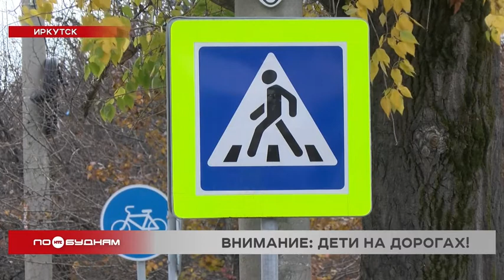Количество ДТП с участием детей выросло в Иркутской области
Часто в эфире мы говорим о дорогах. Ведь вся наша жизнь с ними связана. И, к сожалению, чья-то жизнь может закончиться на магистрали. В Прибайкалье всё чаще стали попадать под колёса машин дети. Число таких происшествий по сравнению с прошлым годом увеличилось почти на 5 процентов. Как эту проблему пытаются решить в регионе, сегодня выясняла Анастасия Смирнова.

Внимательность на дороге – самое главное. Это иркутянка Ольга Невидимова каждый день объясняет своему внуку Славе. Мальчик в этом году пошёл в первый класс. И пока ходит в школу и обратно только со взрослыми.

ВЯЧЕСЛАВ ШИРЯЕВ, школьник:

«На зелёный – это означает можно. Есть ещё жёлтые цвета иногда. На жёлтый цвет надо подготовиться».

ОЛЬГА НЕВИДИМОВА, бабушка Славы:

«Ходим, гуляем, знакомим его с дорогой. Он в общем-то знает, мальчик у нас грамотный, как что переходить. Всё равно опасно одного ещё отпускать. Движение-то в городе далеко не безопасное сейчас».

Небезопасно на дорогах и в других городах региона. В Свирске только за прошлую неделю в ДТП пострадали сразу три ребёнка. Один случай произошёл прямо на пешеходном переходе: водитель иномарки сбил второклассника, мальчик получил травму ноги.

ИВАН МАЛАХОВ, старший инспектор по пропаганде БДД ГИБДД по Иркутской области:

 «Сотрудники Госавтоинспекции обеспокоены участившимися случаями совершения дорожно-транспортного травматизма. 36 дорожно-транспортных происшествий зарегистрировано с начала нового учебного года, в которых 40 детей получили травмы различной степени тяжести».

Аварий с детьми в этом году стало на 5 процентов больше, чем в прошлом, сообщает прокуратура. Причём каждое третье ДТП происходит по вине самих несовершеннолетних. Иногда ребята перебегают дорогу в неположенном месте. Как произошло с 9-летней девочкой в Иркутске. Она попала под колёса машины 7 сентября. С серьёзными травмами её увезли в больницу. И до сих пор её состояние остаётся тяжёлым.

Поэтому детям важно донести, какую опасность представляет дорога. В Ангарске школьникам продемонстрировали это на штрафстоянке, куда привозят разбитые после аварий машины. Их здесь уже более 200.

— Жутко очень, неприятно смотреть.
— На какие мысли наталкивает?
— Аккуратное вождение, учить ПДД, не отвлекаться за рулём, смотреть на дорогу, быть внимательным.

Среди причин аварий с детьми в том числе и неисправность автомобилей. Поэтому сейчас инспекторы проверяют школьные автобусы. Рейды уже прошли в Братске: осмотрен транспорт, который развозит детей из 11 школ города и района. Автобусы оказались исправны.

Но так бывает не всегда. Подобные проверки проводит и сотрудники прокуратуры. И находят нарушения.

ЕВГЕНИЯ АЛФЕРОВА, старший помощник прокурора региона по взаимодействию со СМИ:

 «Прокурорами выявлялись случаи допущения неисправного транспорта к перевозке детей. При отсутствии технического осмотра, а также захламлённым запасным выходом. Кроме того, Усть-Илимским межрайонным прокурором было установлено отсутствие освещения на участке автомобильной дороги в пределах остановки автобуса. По всем фактам ответственным лицам были вынесены представления, во исполнение требований которых приняты меры к устранению нарушений».

Но не только сотрудники разных ведомств должны принимать меры. В первую очередь объяснять правила поведения на дорогах детям должны их родители. И лучше на личном примере.